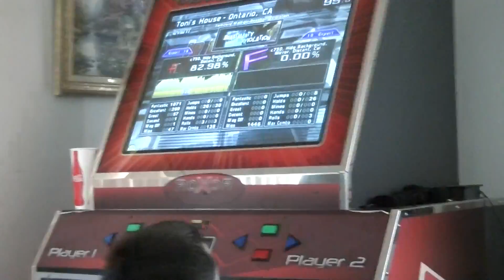Parrax - Twincore Maid-Gic B.V. (Loffciamcore Remix)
"SightRead" another B.V. Chart to the bag.